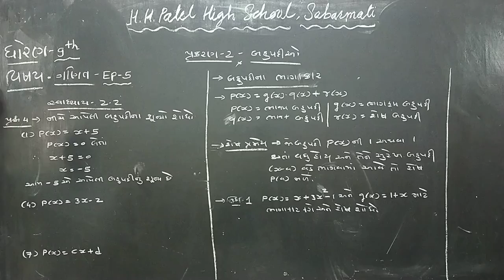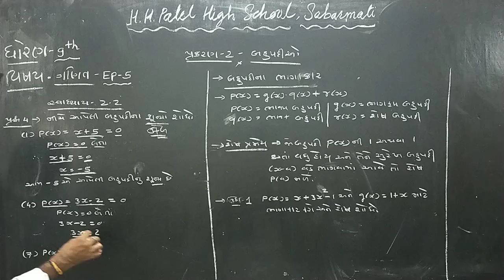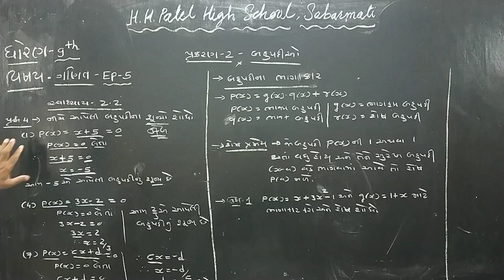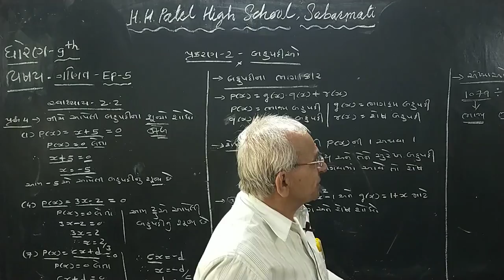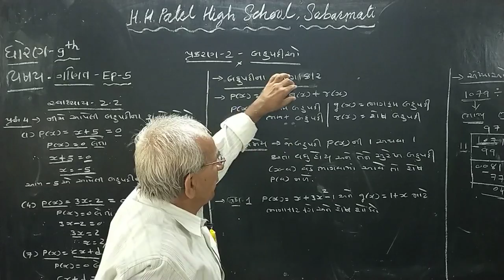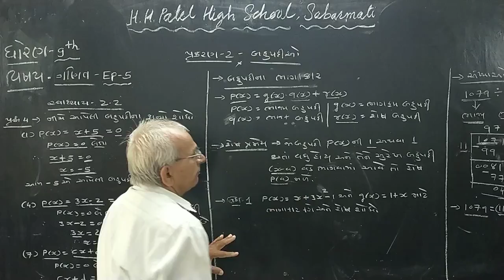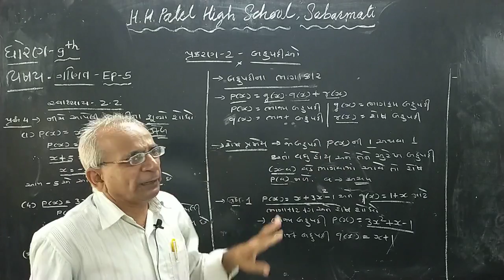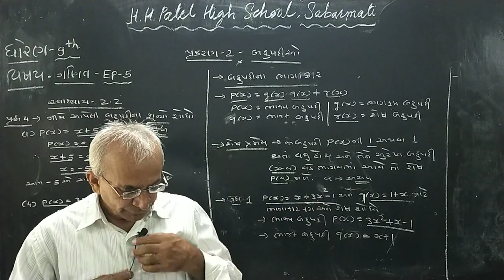std 9 maths ch 2 ep 5